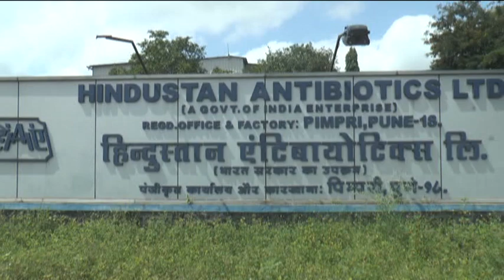CPSE Conclave: Brain Storming Session Hosted by HAL, Pune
Brain Storming Session for CPSEs Conclave hosted by Hindustan Antibiotics Limited, Pune